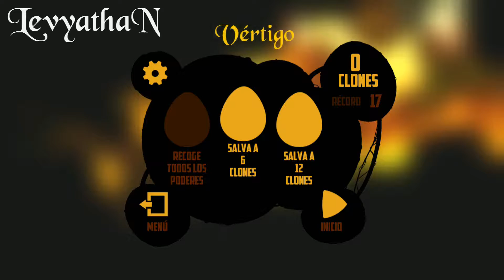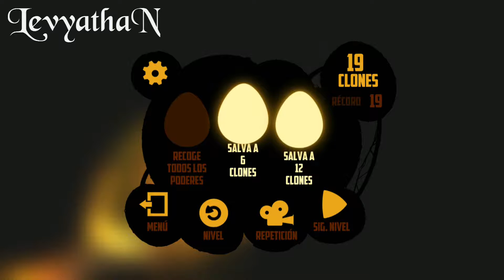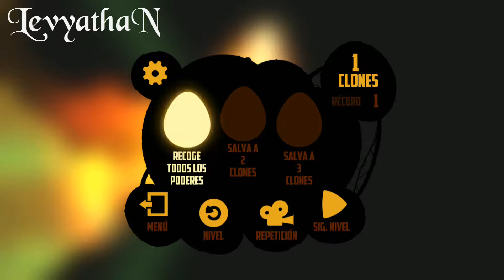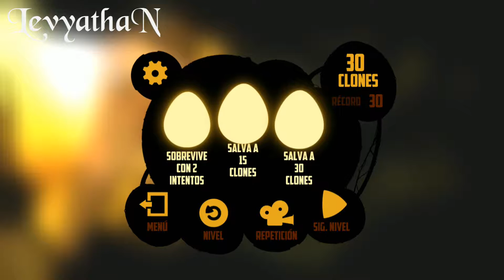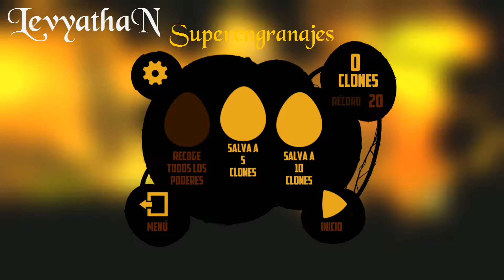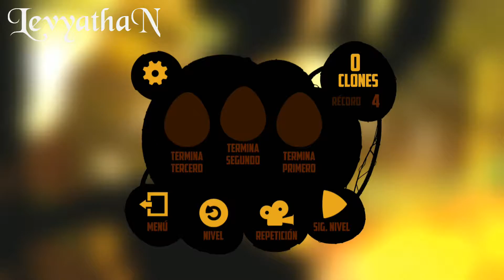Free BADLAND 2 - Jungle HD - By LevyathaN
Segunda fase Jungla

- Fábrica 0:16
- Vértigo 1:29
- Zona verde 2:12
- Aspirador 3:41
- Libra 5:18
- Bomber 5:40
- Superengranajes 7:47
- Inestable 9:06
- Punzante 10:03
- Veneno 11:23

Próximamente puede que haga una sesión nueva!

Hola que tal chic@s. Os dejo aquí la segunda fase de badland 2 Jungle, un juego de móvil (iOS/Android grtuito en PlayStore) Gameplay HD.
Para los que no puedan pasar alguna fase e aquí una pequeña ayuda para descubrir lo que podéis hacer.

Contra mas avanzas mas complicado se hace ya lo ireis viendo.

Nombres de los niveles:

Primera fase Despertar

- Génesis - Patria - Next - Luciérnaga - La caída clon - Valiente - Límite vertical - Momentum - Roller - Clonado

Tercera Fase Congelado

- Edad de hielo - Rayo helador - Rotación - Guantelete - Fresquito - Gomoso - Rompegravedad - A toda mecha - Dropbox - Borde

Cuarta Fase Inferno

- Lanzallamas - Resplandor - Infierno clon - Quad - Turre - Up - Furia - Stop - Supersónico - Llamarada

Quinta Fase Infinito - Es la ultima Fase.

-Mas allá -Rayo púrpura - Radiante - Planetas - Círculo de muerte -Replicantes - Caos Clon - Problemas -Esc - Mueveedades